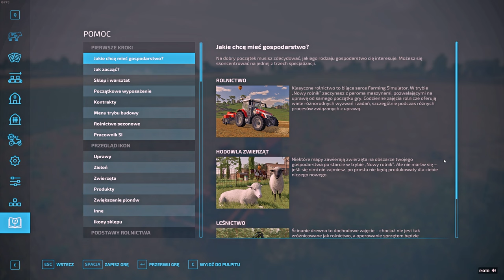Kupiłem talerzówkę, sprawa sądowa, wygrałem proces Gospodarstwo z Licytacji FS 22#31